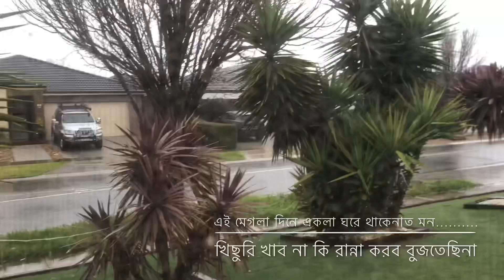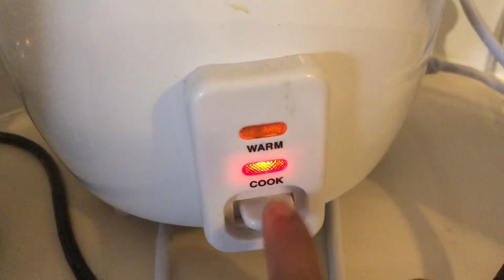আজ এই ঝড় ঝড় মুখর বাদল দিনে ..................